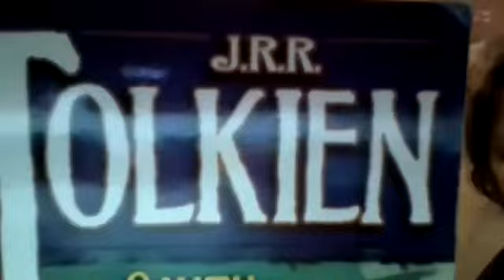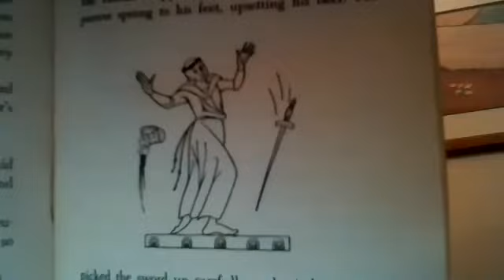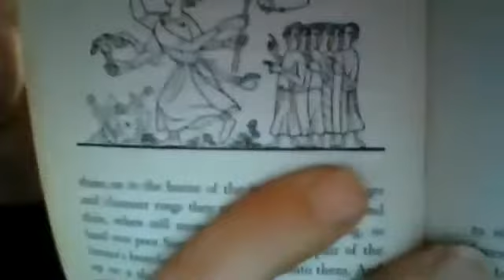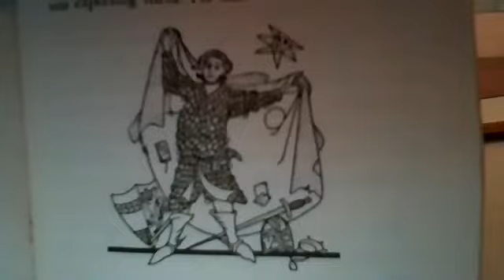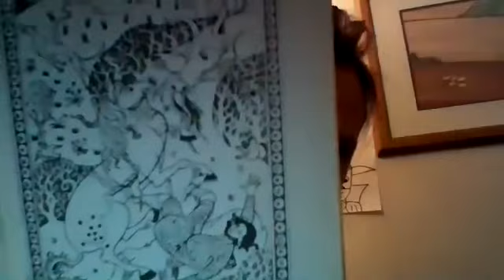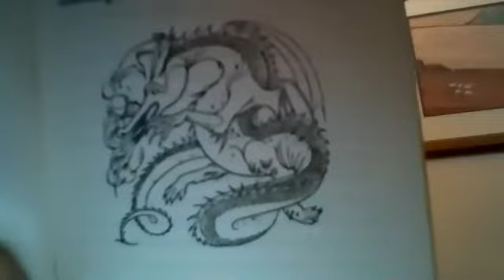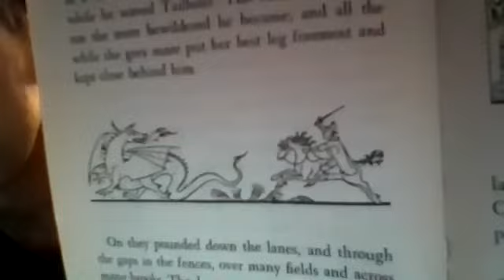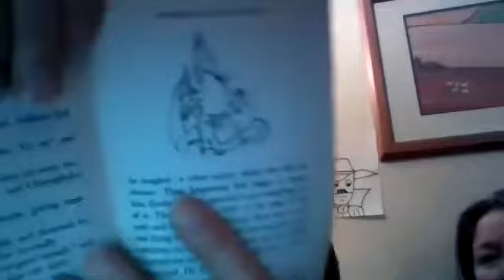Farmer Giles of Ham JRR Tolkein pt02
A reading of Farmer Giles of Ham by JRR Tolkein. Part 2.